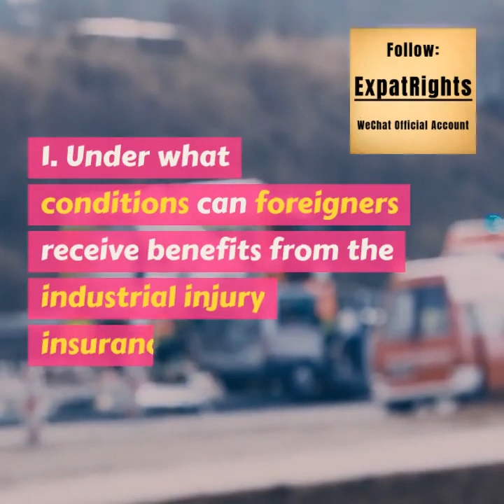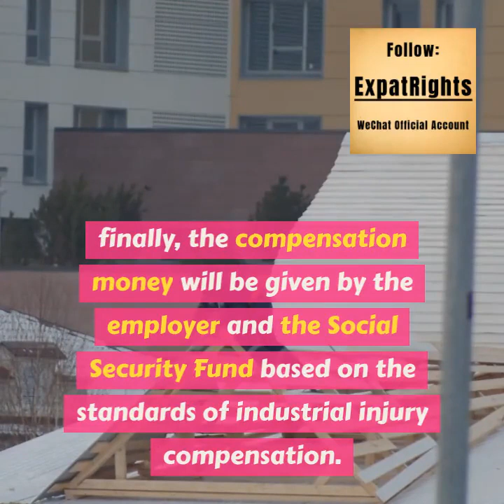Can Foreigners Be Compensated If They Get Injured At Work?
Can a Foreigner receive compensation for a work-related injury?

Source: No1LawFirm via 微玛MicroMart